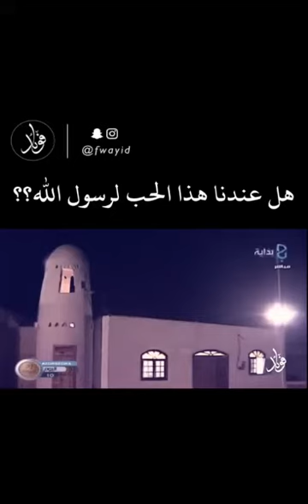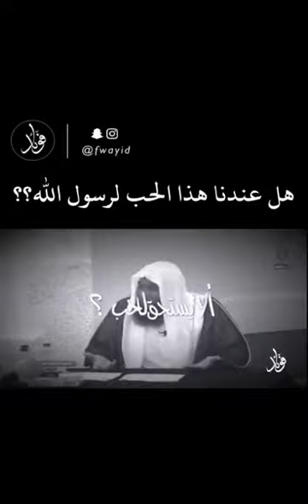إن كنت تحب رسول الله صلى الله عليه وسلم فاسمع لهذا المقطع القصير المؤثر